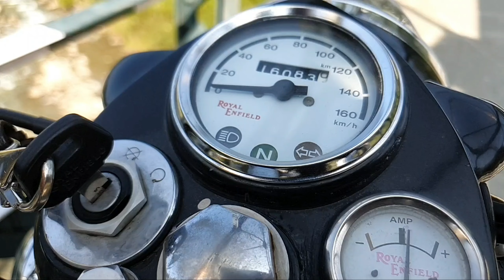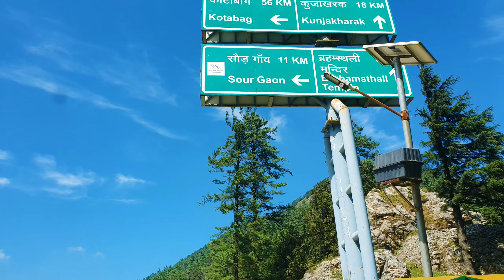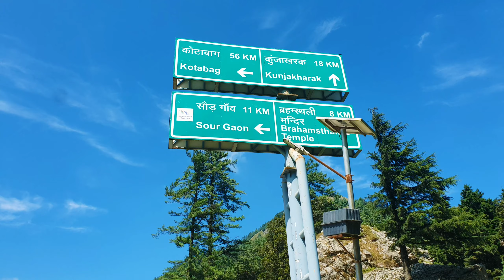UNEXPLORED PLACES NEAR NAINITAL UTTARAKHAND|NAINITAL VIA KOTABAGH|PANGOT|UNSEEN ROAD|TRIPTO NAINITAL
KOTABAGH NAINITAL|NAINITAL VIA KOTABAGH|PANGOT HARIYAL|UNEXPLORED ROUTE TO NAINITAL
RIDER NAME-ANKIT DEVAL
                         GAGAN ARORA
THIS ROUTE IS NOT FOR SEDAN CAR,HASHBAG CAR,AND SCOTY
HIGHLY OFFROAD TRACK NOT FOR KIDS TO ROAM ALONE.
TAKE YOUR PACKED FOOD COZ AFTER KOTABAGH ONLY SINGLE SHOP I HAVE SEEN...
Active Social Media.